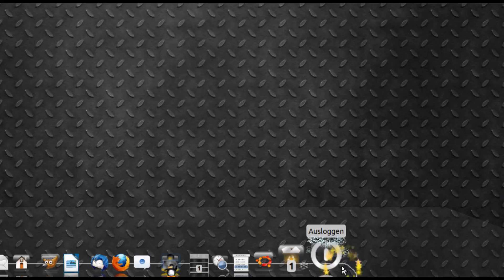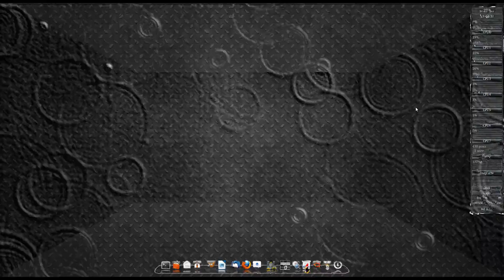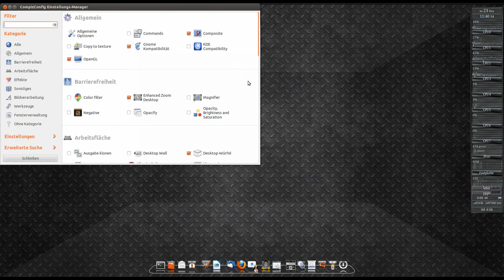Mein angepasster Ubuntu Linux Desktop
Ich habe eher ein schlichten Desktop eingestellt mit kleinen Animationen. Ich wünsche allen ein schönes Weihnachtsfest.